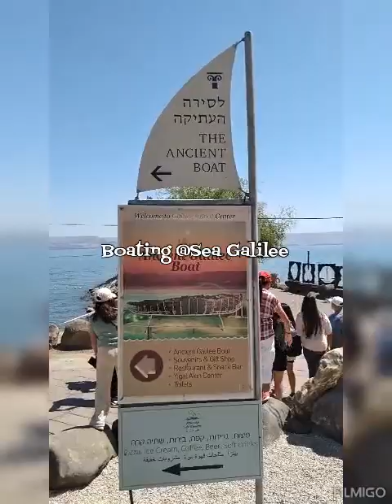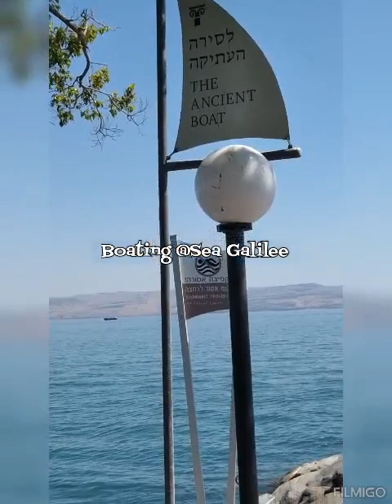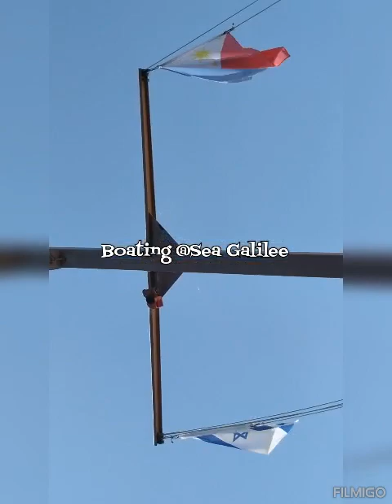sea galilee Israel